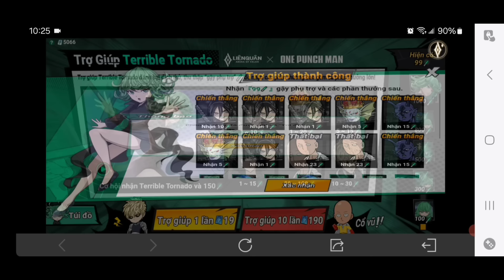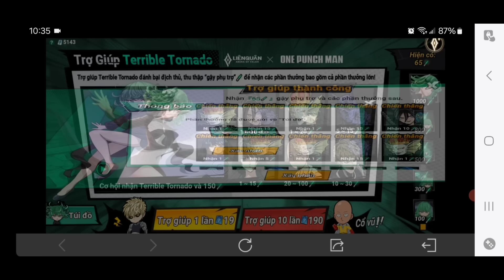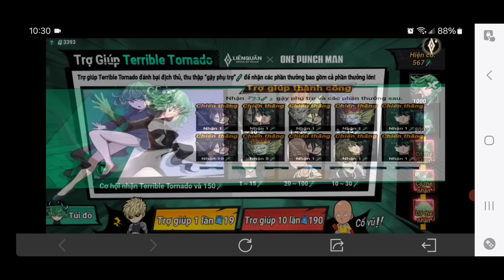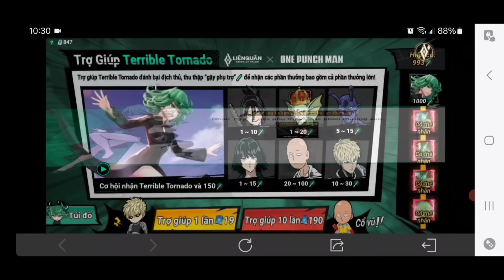Trải Nghiệm Săn KRIXI TERRIBLE TORNADO trên 3 nick em gái | Liên Quân Mobile